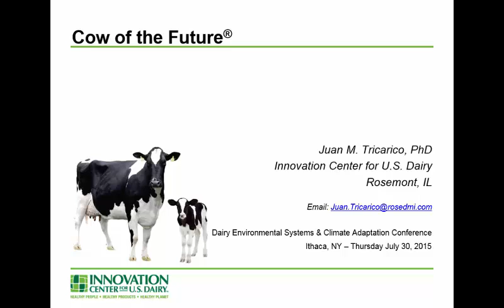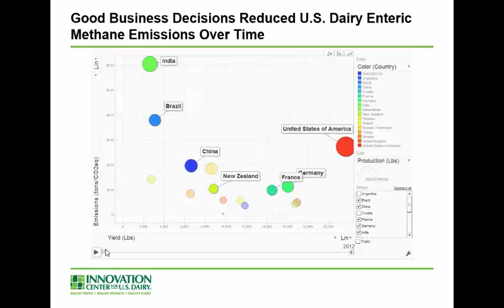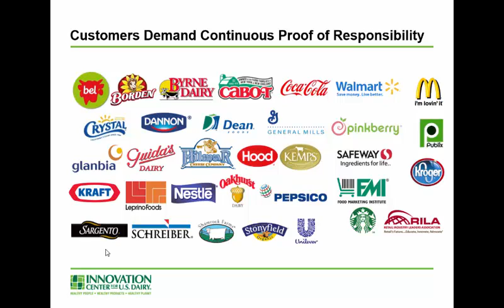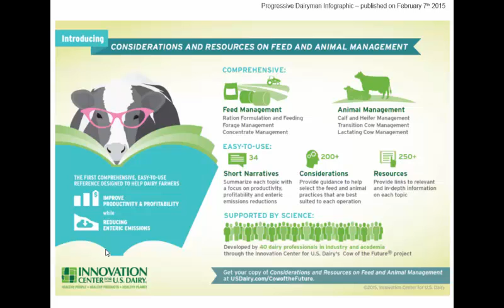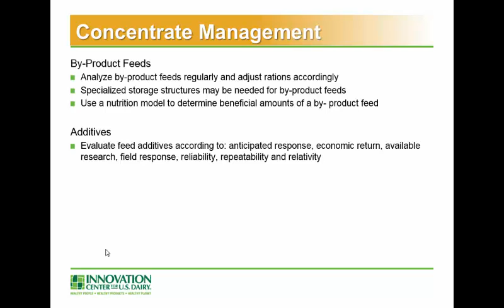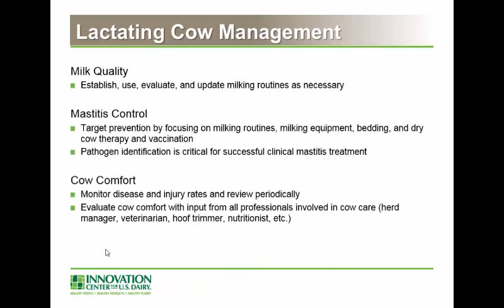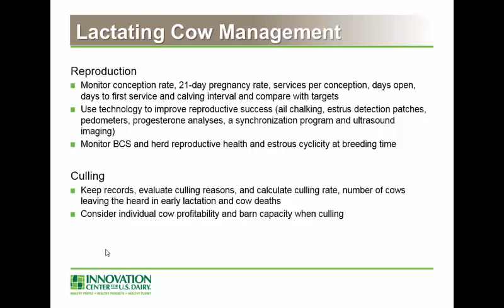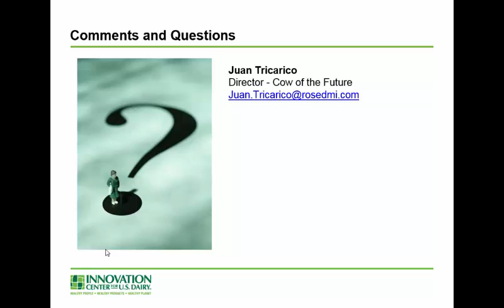Juan Tricarico: Cow of the Future